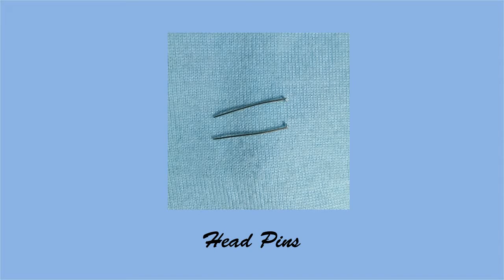DIY Long Drop Pearl Earrings | How to make earrings | Handmade Jewelry | DIY KPOP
Hello Everyone!!!

Materials:
° Head Pins
° Chain
° Pearl Beads
° Earring Hooks
° Jump Hooks
° Pliers

° Title: Patent Doll
° Creator: Freedom Trail Studio
° Genre/Mood: Ambient | Calm